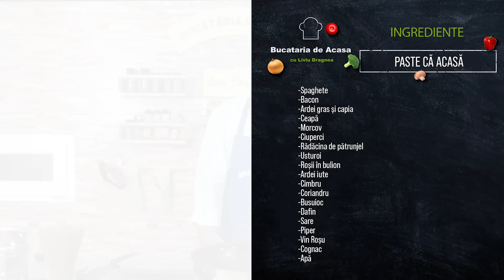Bucătăria de Acasă - Ep. 23 - "Ce îi interesează pe ei de fermierii români? "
Bine ați venit pe canalul de YouTube ! Astăzi, vă prezentăm o rețetă delicioasă de "Paste ca acasă" , pregătită cu ingrediente proaspete și iubire.

Ingrediente - Paste ca acasă  :

-Spaghete
-Bacon
-Ardei gras și capia
-Ceapa
-Morcov
-Ciuperci
-Rădăcina de pătrunjel
-Usturoi
-Roșii in bulion
-Ardei iute
-Cimbru
-Coriandru
-Busuioc
-Dafin
-Sare
-Piper
-Vin Rosu
-Cognac
-Apa

De asemenea, puteți urmări pagina noastră de Facebook și contul nostru de Instagram si Tik-Tok pentru a descoperi mai multe rețete delicioase și pentru a fi la curent cu cele mai recente actualizări. Vă mulțumim pentru urmărirea noastră și sperăm să vă placă acest videoclip !